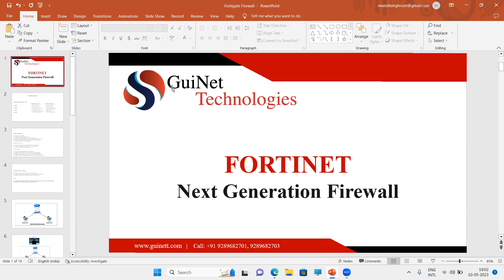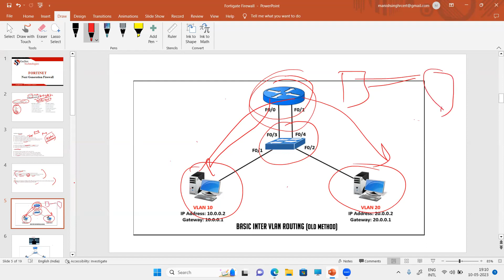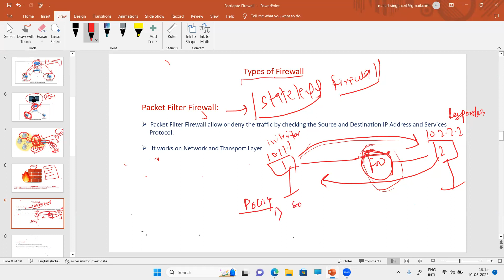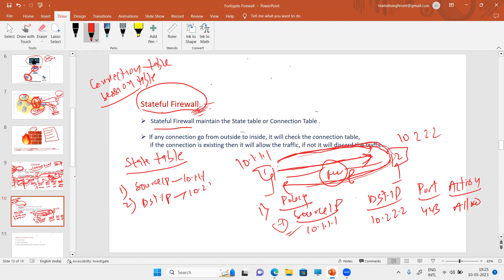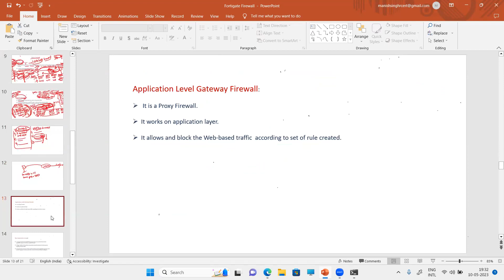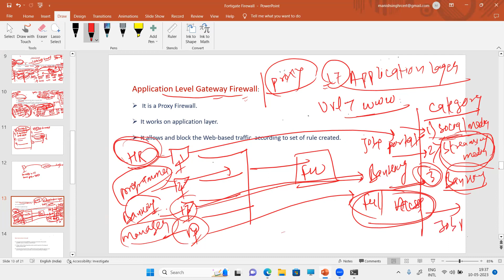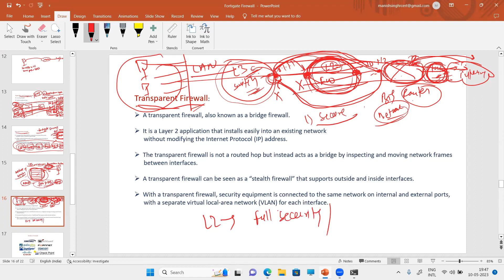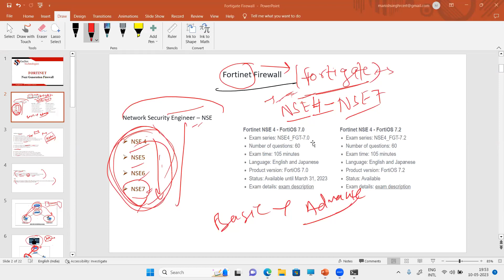Fortinet Firewall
Cisco Courses:
◆ CCNA 200-301
◆ CCNP Enterprise-ENCOR
◆ CCNP ENARSI
◆ CCIE IE

Firewall & Loadbalance Courses:
◆ FortiGate Firewall
◆ Cisco ASA Firewall
◆ Shopos Firewall

Cloud Courses:
◆ Azure
◆ AWS
◆ GCP